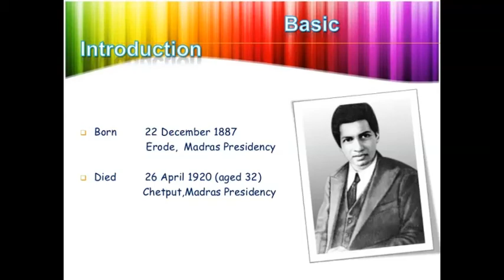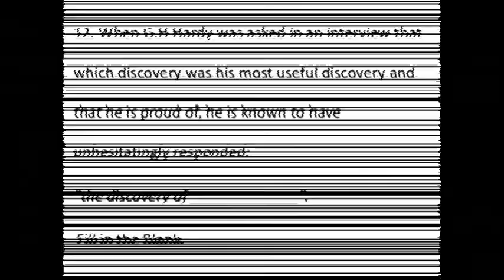Facts of Srinivasa Ramanujan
Srinivasa Ramanujan Facts